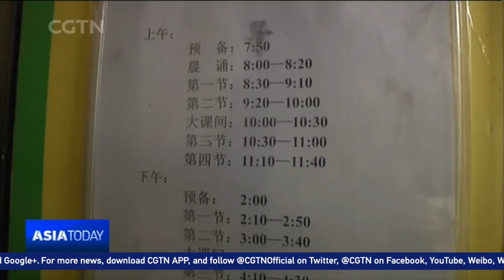One dead, 20 injured in school stampede accident in central China's Henan Province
One students died and at least 20 others were injured in a stampede accident at a primary school in Puyang County, central China’s Henan Province on Wednesday morning. The accident took place at the Third Experimental Primary School at around 08:30 a.m. BJT, when some students were reportedly going to the bathroom.